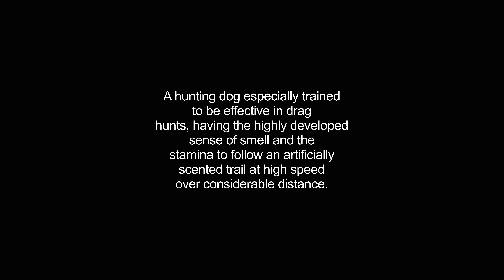draghound video Dictionary meaning and pronunciation